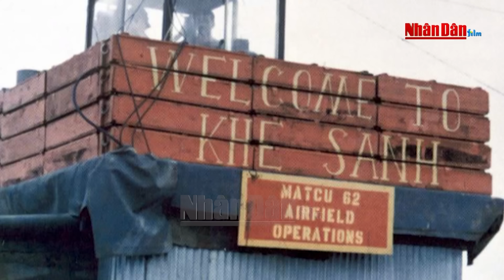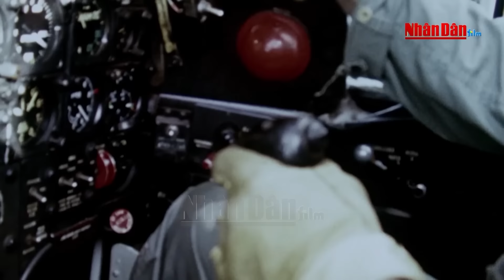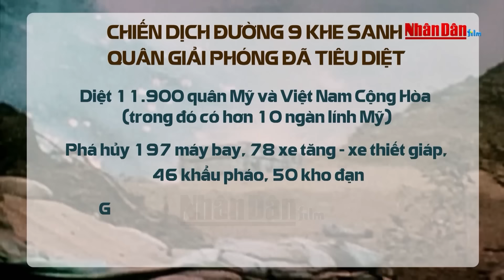Toàn cảnh chiến dịch Đường 9 – Khe Sanh | Phim tài liệu Kháng chiến chống Mỹ | Nhân Dân Film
Hãng Phim tài liệu và Điện ảnh Nhân dân| Từ một thung lũng nhỏ hẻo lánh, Khe Sanh đã trở thành một cái tên luôn được nhắc nhớ, dấu mốc mang tính bước ngoặt trong cuộc chiến tranh ở Việt Nam, nhưng theo chiều hướng trái ngược hoàn toàn với những toan tính ban đầu của người Mỹ.